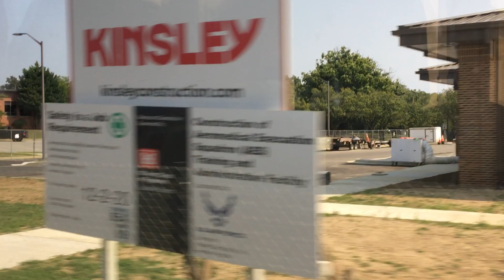Proud to be an American............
Airforce Base Beauty.